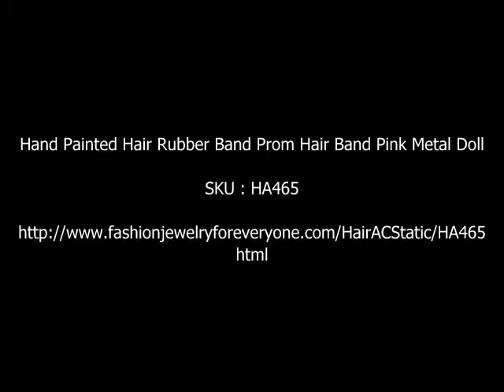FashionJewelryForEveryone.com Hand Painted Hair Rubber Band Prom Hair Band Pink Metal Doll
Description:
This is Unique & New Hair Rubber band with Pink Head fully decorated with cubic zircon that sparkle like diamond & hand painted face this absolutely NEW & beautiful Hairr rubber band with new conepts !!...Add pizzazz to your hairstyle with the latest craze in hair jewelry! These sparkling Crystals are dazzling catching every color & light ray & adding just the right touch to your evening or formal occasion. The uses for this item is endless!.
Length : Hair Rubber Band comfortable adjustable